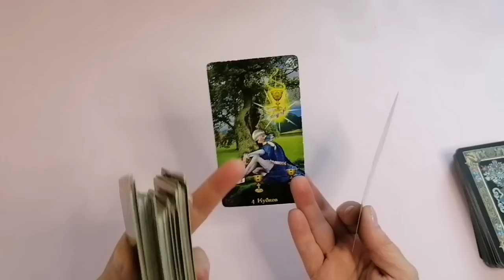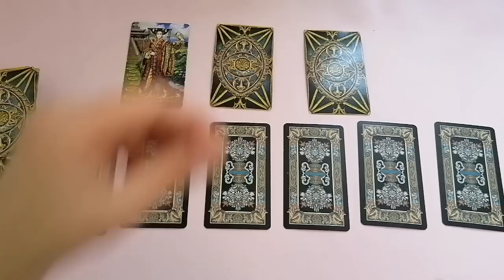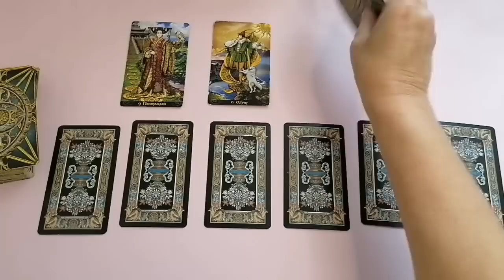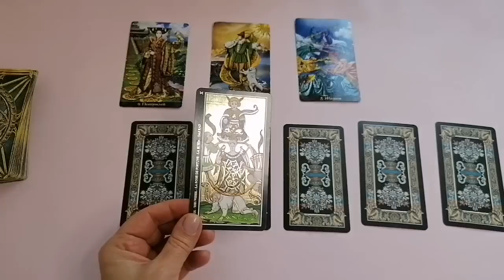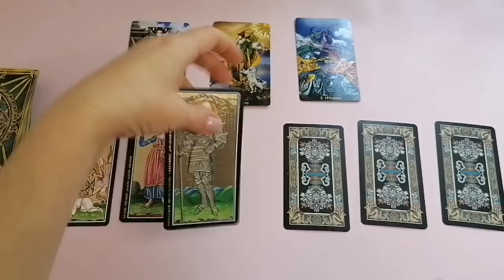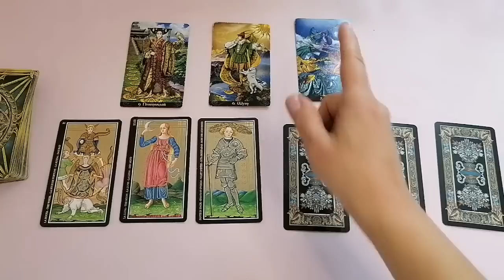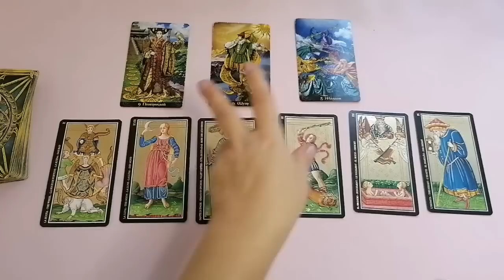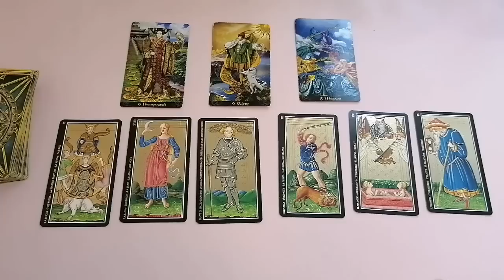ДЕВА🌈ВЕСНА 2023 года🍀МАРТ АПРЕЛЬ МАЙ🍀ГОРОСКОП ТАРО Ispirazione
Гороскоп Таро Прогноз «ВЕСНА 2023 года»: МАРТ, АПРЕЛЬ, МАЙ.
Давайте, посмотрим, какие подсказки приготовили для нас карты?

Мы не выносим вердиктов. Мы предполагаем, размышляем, и допускаем альтернативные варианты нашего восприятия развития событий.
Карты — лишь метафора. И у каждого из нас формируется свой образ, сообразно пережитым обстоятельствам, ситуации и жизненному опыту.

Евгения

 Личные прогнозы не выполняю.